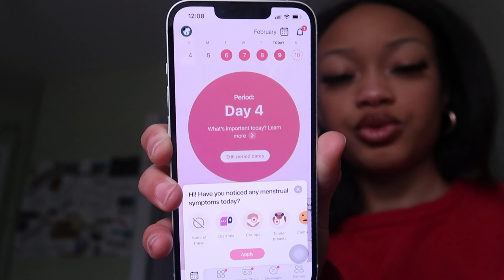my morning routine : on my period I girl talk & tips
hey my loves. I wanted to make this video to further educate individuals who may be new to menstrual cycles. Hopefully this gave you some knowledge or was overall satisfying for you.